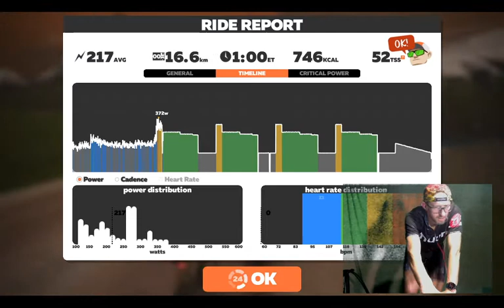Sweet Spot Cadence Drills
Join Coach Rob as he takes the Foot Traffic athletes through this session on Zwift